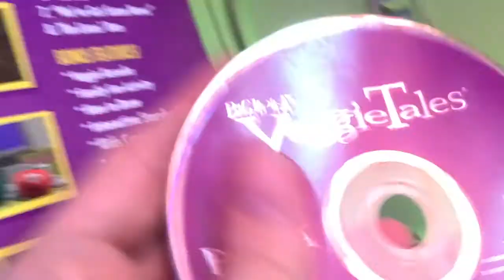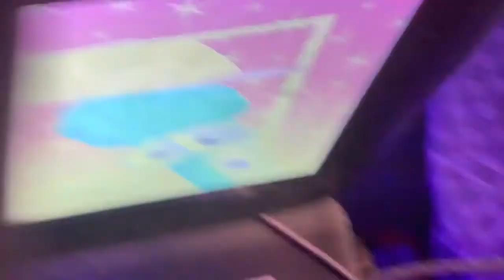Knuckles Watches The Big Idea 10TH Anniversary Logo